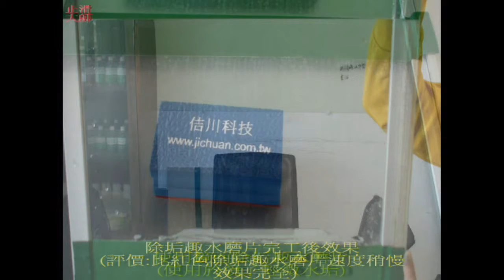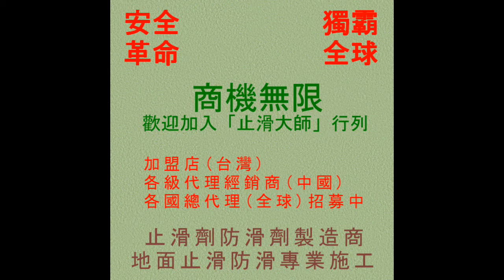214 防滑止滑 玻璃水垢除垢